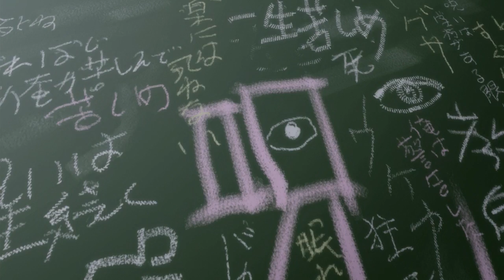Ryuutarou Nakamura's Directing in Ghost Hound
A short clip that I thought really showed how good direction can make up for a lack of quality in animation, art and even writing. Amazing use of sound in this as well.

Anime is - Shinreigari: Ghost Hound